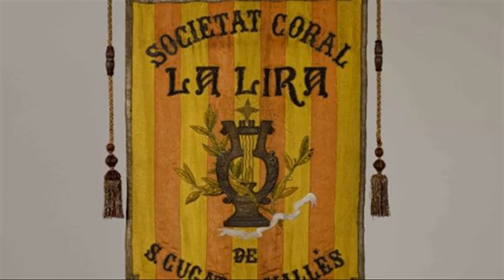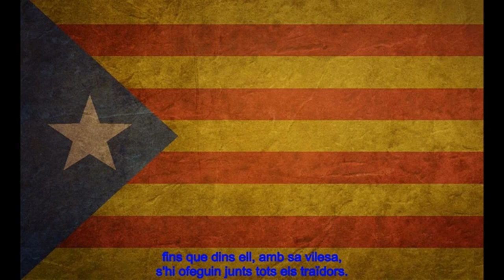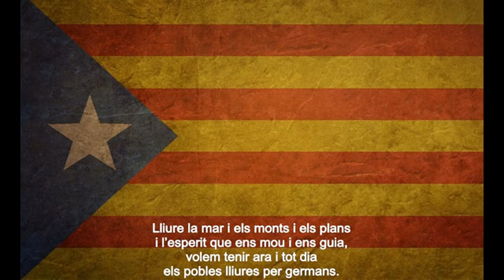Caramelles Som catalans1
LA BONA NOVA de la resurrecció de Jesús (la Pasqua), la fi de les privacions de la Quaresma i l’arribada de la prima-vera es celebra a Catalunya amb els cants de les caramelles , encomanant la joia primaveral a tothom.  ,.
Els caramellaires van per les cases de les estimades,  dels familiars amics i d'altra gent del poble per cantar-hi les cançons al peu dels balcons o i també a les places.

A pagès  les colles, fan un recorregut  per les masies, om-plint de música i color el municipi. Es  desplacen fent molta gatzara i són recompensats amb moscatell, pastes, galetes.

Caramellaires infantil s’incorporen el diumenge i fan el ma-teix que els grans: cantades i ballades, amb la col·laboració dels pares i mares.
En el repertori sempre hi ha alguna cançó tradicional del mateix poble, havaneres, valsos, sempre una sardana i un vals-jota, les coples que descriuen la vida política, social i amorosa del darrer any i fins hi tot algun fragment d'òpera
L’etimologia de Caramella prové del llatí “calamus” que és una canya i que fa referència a l’instrument que és com una mena de flauta o flabiol que feien tocar els pastors.
... amb el pas dels anys, els trabucaires,  grups de dansaires, balls de bastons o balls de cascavells també els acompanyen

El costum de fer soroll, amb tambors o llançant traques i petards, sembla havia estat força estès a la nit del Dissabte de Glòria, i a casa meva el Diumenge de Gloria
• En algunes pobles, abans de començar l’actuació membres de la comitiva disparen una traca d'avís. O sonen els trabucs
• Els cantaires petits, també a banda de cantar i ballar, llancen petards durant tot el trajecte.

La cistella, lligada al capdamunt d'una llarga vara i tota adornada de cintes, arriba fins al balcó de l'homenatjat el qual, en correspondència, hi deixa el seu donatiu. Es recollien ous, botifarres  o diners que la gent els donava amb els quals feien un àpat col·lectiu, principalment ouades, el ma-teix dia, a la tarda, o uns quants dies més tard.

Amb la ballesta, un estri desplegable i extensible format per llistons,  es fan arribar flors als balcons de les cases.

ORÍGENS
A l'època romana, era una festa dedicada a Ceres, deessa de les collites, floració i fructificació.
El cristianisme va adaptar les caramelles per esdevenir un oferiment a la Mare de Déu del Món per la seva puresa i fidelitat
Al segle xvi ja se celebrava al món rural i que les caramelles més antigues són els goigs de caràcter religiós dedicats a la Mare de Déu del Roser, però sembla que les primeres colles no es van organitzar fins a mitjan segle xix i no es van generalitzar fins al 1880.

CANÇONS PROFANES
D'entre les cançons profanes, anomenades a vegades 'goigs' per extensió, algunes són fetes per a demanar els menjars típics (goigs dels ous del Rosselló, goigs de les botifarres), d'altres tenen caràcter amorós (goigs de les donzelles, cobles de les minyones), i unes altres són cor-randes circumstancials cantades.
Les caramelles amb contingut satíric sobre fets d'actualitat del poble són habitualment menys punyents que les d'altres modalitats  com per exemple,
• les garrofes  de Berga o Manresa en els pastorets
• els esbroncs  de Carnestoltes a Caldes de Montbui
• o els versots  dels balls de diables

DURADA
1. En alguns pobles, les caramelles comencen el Dissabte de Gloria i la gresca no s’acaba fins a la nit, quan fan la darrera cantada dins l’església parroquial, on té lloc la celebració de la Vetlla Pasqual, amb l’encesa del foc nou.
2. Uns altres, comencen tan bon punt s'acaba la Vetlla Pasqual, que s'allarguen tota la nit del dissabte al diumenge.
3. A altres pobles es comença el diumenge de bon matí. Després d’esmorzar coca i mistela i barreja, s’inicia  la cercavila, pels principals carrers del poble cantant, ba-llant i oferint flors a través de les ballestes a tots aquells que són als balcons i finestres mirant-s’ho.
4. En alguns s’allarga fins dilluns, encara que a la majoria el dilluns de Pasqua està reservat per menjar la mona

FESTA DE GALANTEIG
També es un ritus de galanteig i festeig primaveral entre homes i dones, un cop passada les privacions de la Quaresma
En arribar la Pasqua, els homes sortien pels masos a cantar a les dones que els esperaven a les finestres i balcons de les cases.
Les famílies de les dones, recompensaven aquells cants d’amor amb la donació d’ous, botifarres i diners.